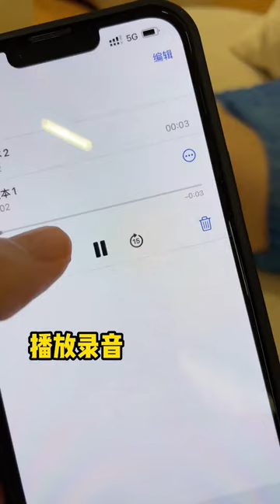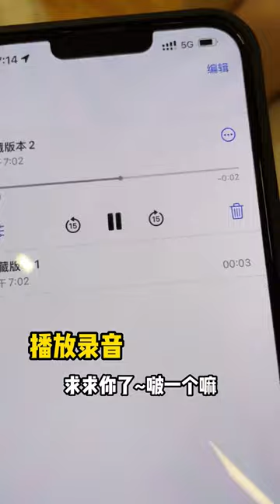女友为了偷看我洗澡，竟然学会了瞬间移动？这也太夸张了吧【李允恩】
女友为了偷看我洗澡，竟然学会了瞬间移动？这也太夸张了吧